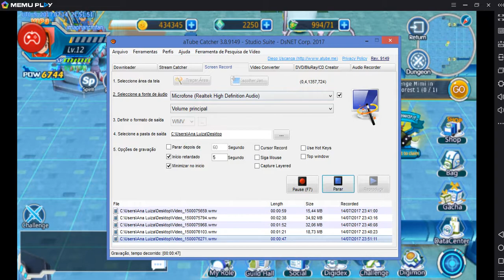Tamer Frontier Gameplay Review Part 3 - Digivolving to Patamon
Gameplay on Evolution. I eveolved my Tokomon to Patamon.

You will need to capture the same type of Digimon (or get it from a Chest) and use it for awakening your current Digimon. In-Training will need 1 awakening level (2 digimons) Rookie's level 2 (3 digimons) 4 for Champions (5 digimons) 6 for Ultimates (7 Digimons) and to reach Super-Mega from a Mega you must have circuit chips.

Don't forget to use the right amount of crests.